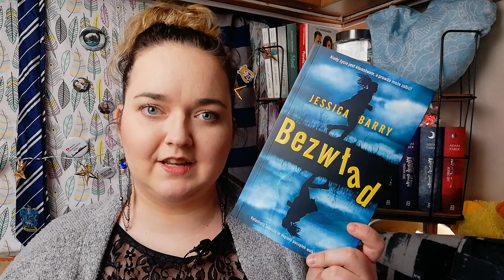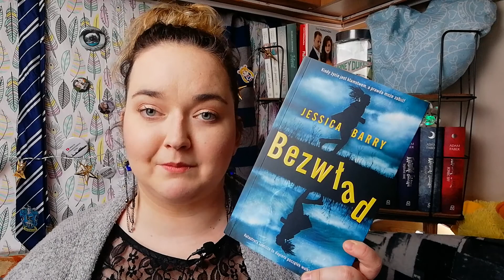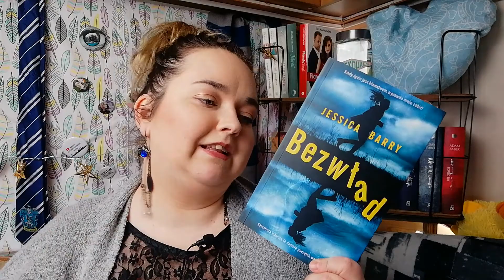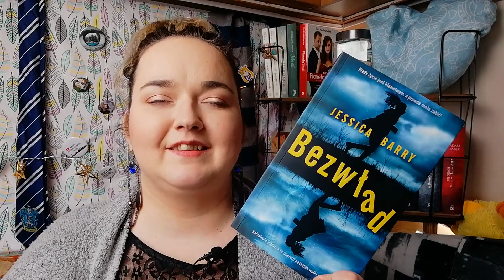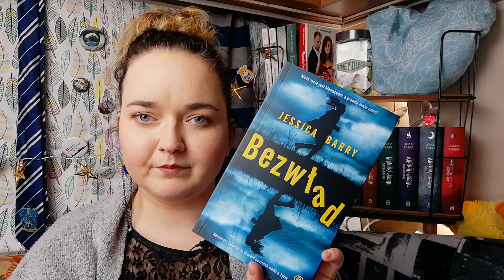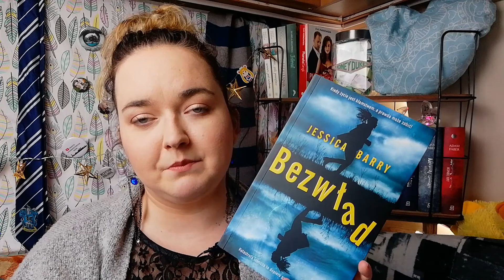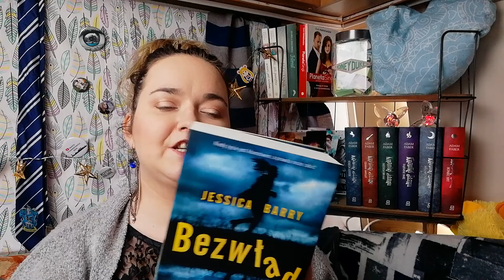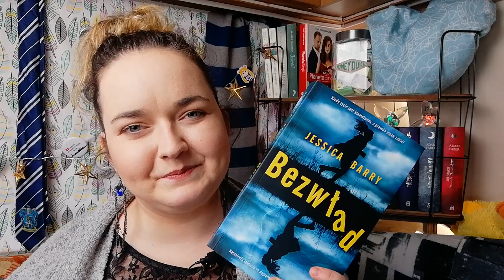Bezwład - katastrofa samolotu do dopiero początek... [recenzja]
Witajcie w niedzielę
Dzisiaj recenzja dosyć fajnego debiutu literackiego. Jessica Barry - Bezwład
Za książkę dziękuję Wydawnictwu Rebis